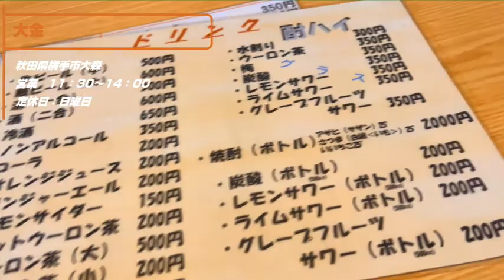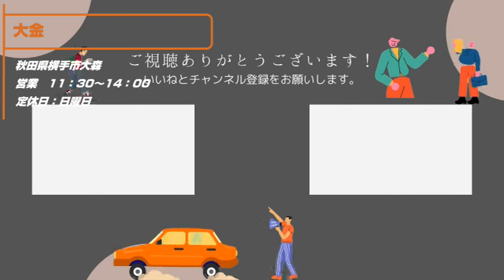【唐揚げ定食】秋田県横手市の大金でジューシーな唐揚げを頂く!!このボリュームたまんない…